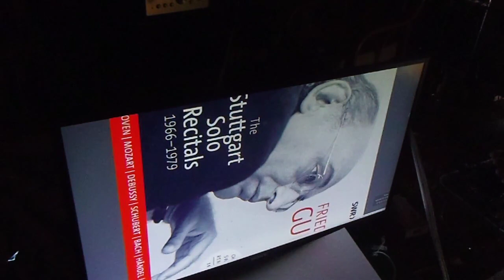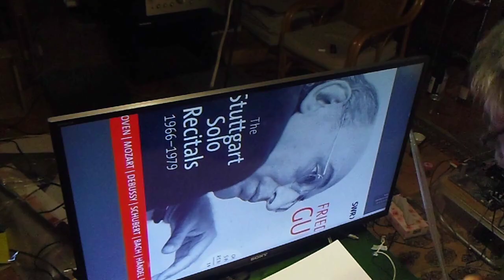バン・クライバーンと同世代のピアニストたち。⑩